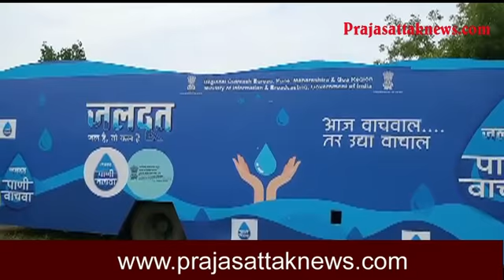क्षेत्रीय लोक संपर्क ब्यूरोच्या वतीने जलशक्ती अभियानाचे चित्ररथाद्वारे जनजागृती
भारत सरकारच्या क्षेत्रीय लोक संपर्क ब्यूरो व राष्ट्रीय सेवा योजना संत गाडगे बाबा अमरावती विदयापीठ यांच्या सहकार्याने जलशक्ती अभियानावर आधारित चित्ररथाचे उदघाट्न आज विद्यापीठाच्या विद्यार्थी भवनाच्या प्रांगणात विद्यापीठाचे कुलगुरु डॉ मुरलीधर चांदेकर,यांचे हस्ते करण्यात आले. यावेळी प्र कुलगुरु डॉ राजेश जयपूरकर, कुलसचिव डॉ तुषार देशमुख, क्षेत्रीय प्रचार अधिकारी इंद्रवदन झाला इत्यादी उपस्थित होते. यावेळी  विद्यार्थ्यांना जलप्रतिज्ञा देण्यात आली. चित्ररथ अमरावती शहरातील शाळा, महाविद्यालय,सार्वजनिक ठिकाणी  फिरणार आहे.